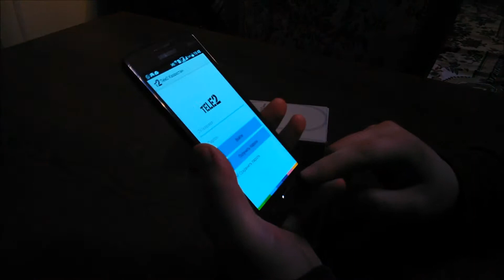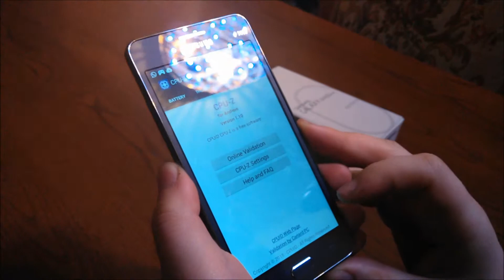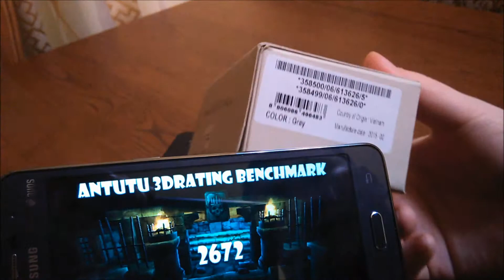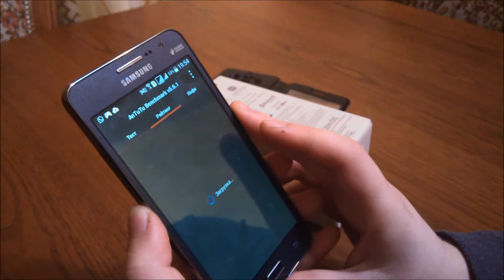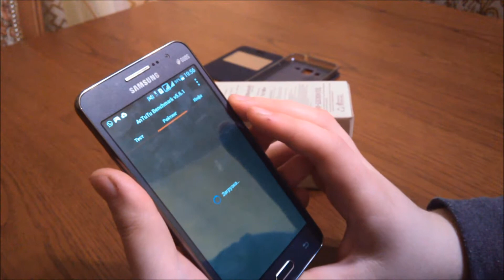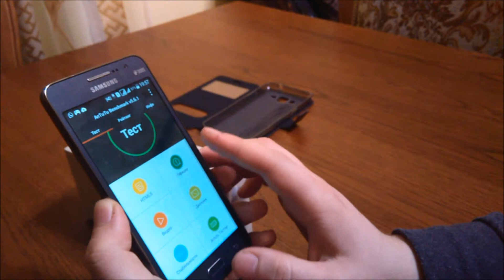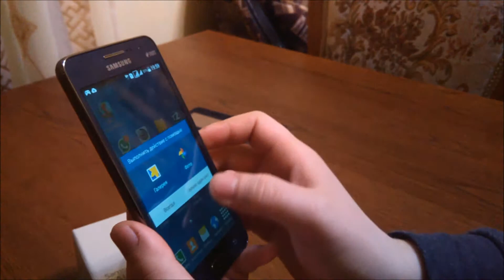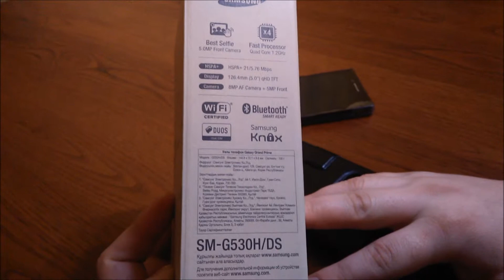Обзор на SAMSUNG GALAXY GRAND PRIME SM-G530H/DS